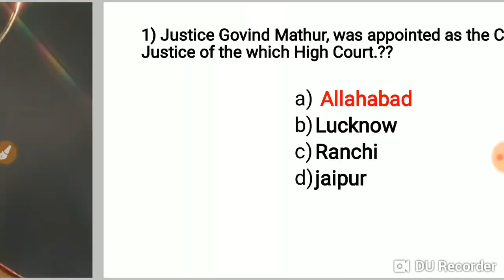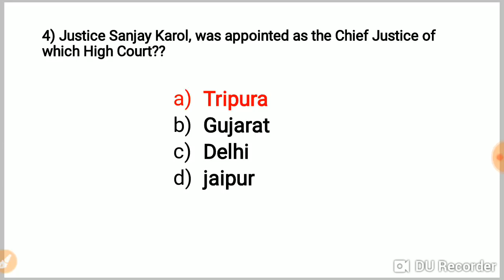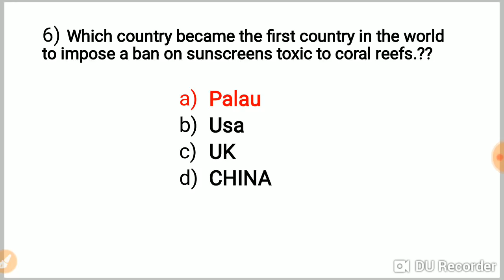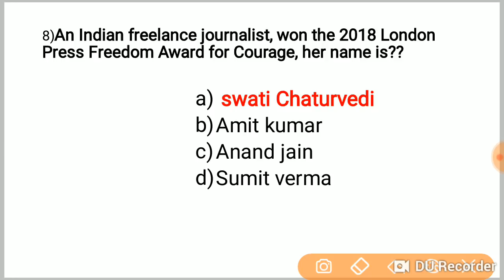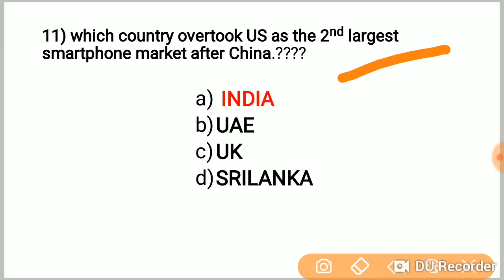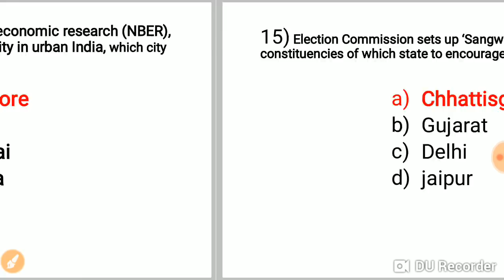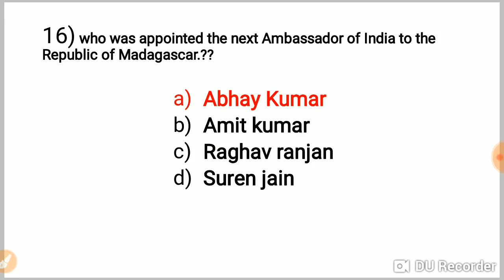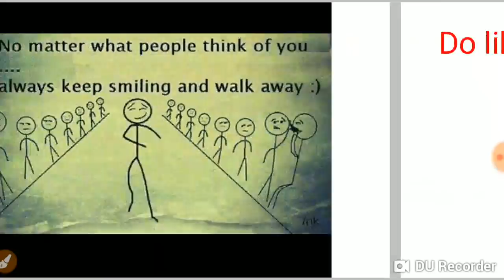Daily current affairs जरूर देखलेना //important quiz for RPF, SSC GD, etc..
- RAJASTHAN POLICE
- HARYANA POLICE